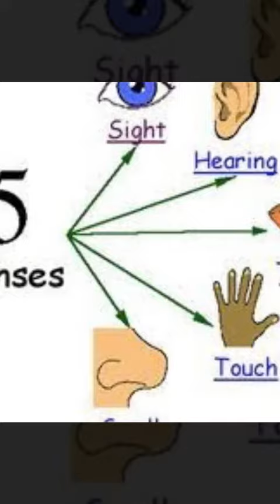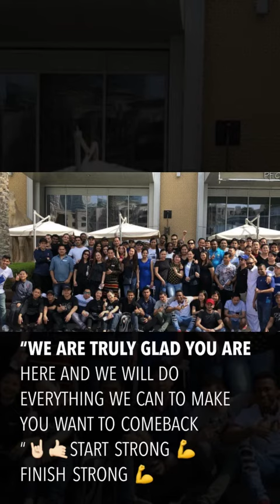Observation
Work related Home stay topic